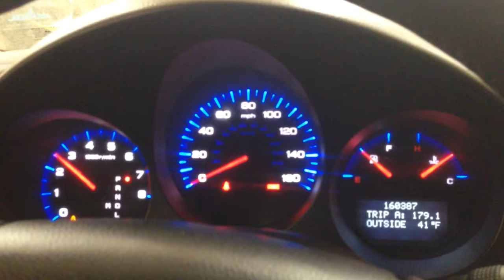CC8419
2006 TL 3.2 ENGINE